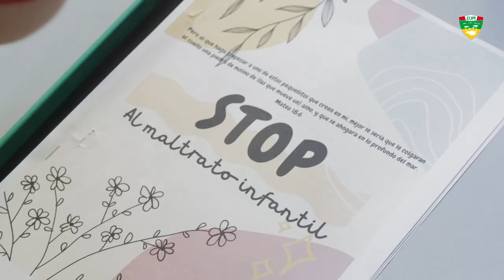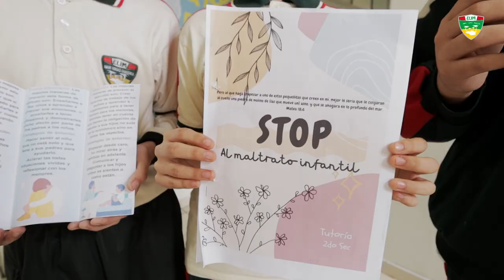Semana del buen trato Elim 2023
Presentamos nuestra 11va campaña de sensibilización 2023. Practicando el buen trato contra el maltrato y abuso sexual infantil.
Defended al débil y al huérfano; Haced justicia al afligido y al menesteroso. Salmos 82.3
Admisión 2024: